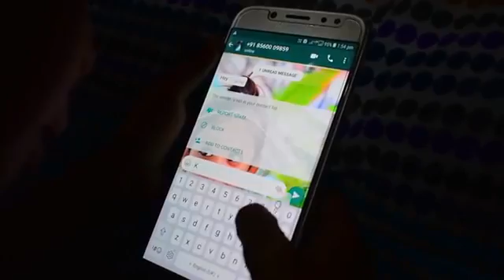Ban Ja Tu Meri Rani__ cute_ cute_ lover _song